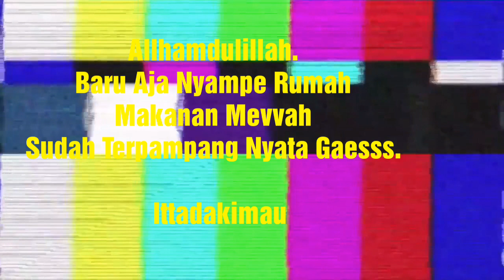Explore Lapangan Tonjong Majalaya Run Track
Kamis 23 April 2020. Saya dan teman teman lari  pahi ke daerah lapang tonjong ciparay, dimana lapang trst terbilang sangat baru. Dan benar saja meskipun letaknya di kampung tapi konsepnya sangat bagus. disetiap 4 penjuru sisi ada run track nya. dan ditengah"nya ada lapangan bola dgn tanah merah sebagai alasnya. sungguh luar bisa indahnyaa

Kuyy kesana.